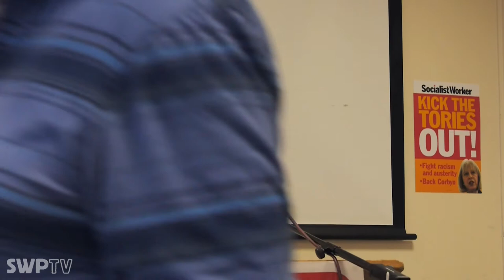Compassion, empathy, altruism: how evolution made us care - Ron Margulies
Compassion, empathy, altruism: how evolution made us care

Ron Margulies

July 2017